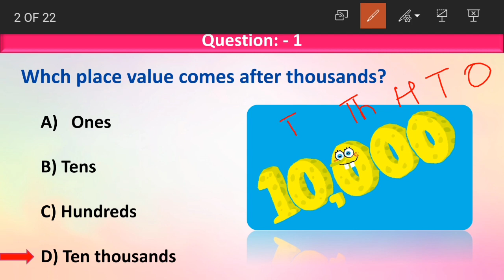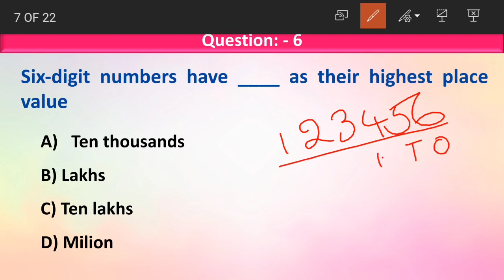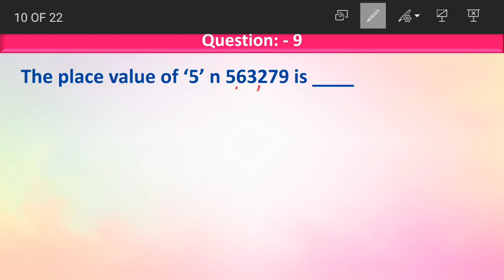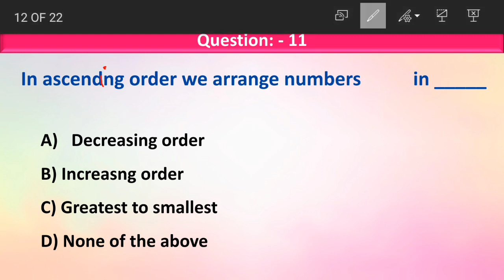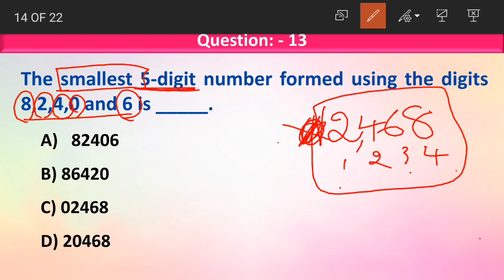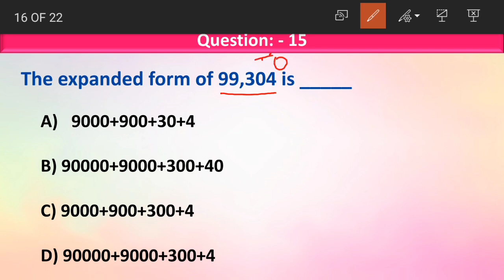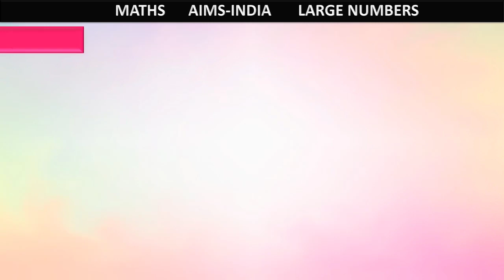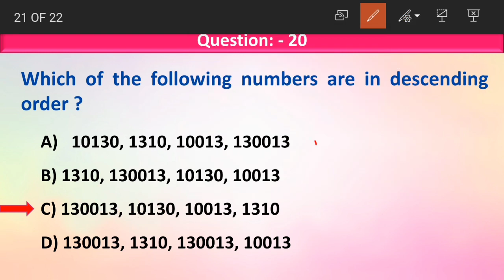4TH-JMO | JUNIOR MATHS OLYMPIADS | NUMBERS | PART 05